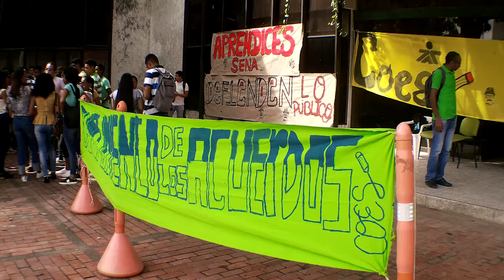ESTUDIANTES DEL SENA SE UNIERON A LA MARCHA NACIONAL ESTUDIANTIL